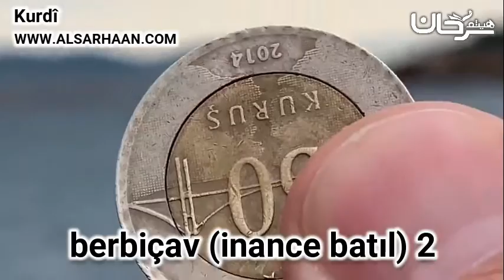berbiçav inance batıl 2